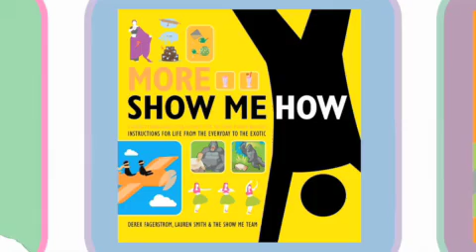More Show Me How: Paillette Wall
Learn how to make a paillette wall for your home or office with MORE SHOW ME HOW.